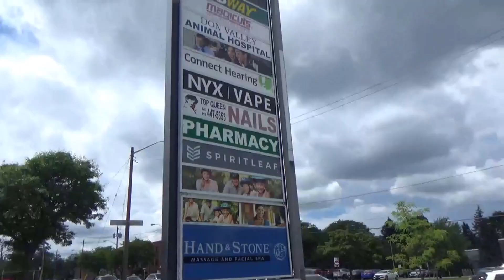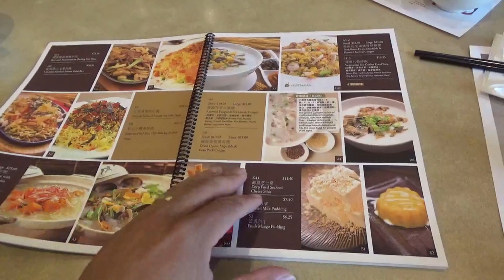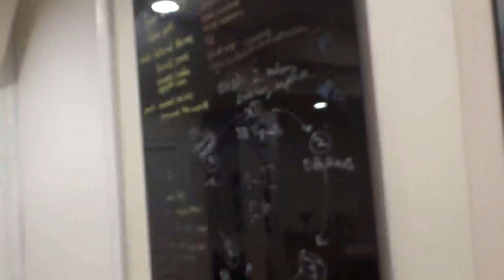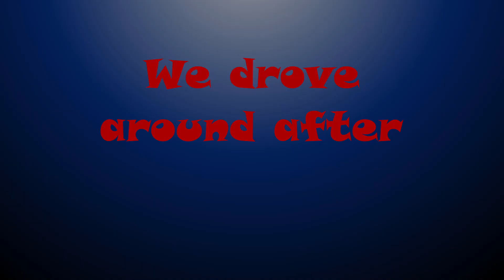Birthday celebration in Toronto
2023 Birthday celebration in Toronto

Non-Copyright music:
-'Gravity' by Extenz  Chill Tropical House Music (No Copyright)